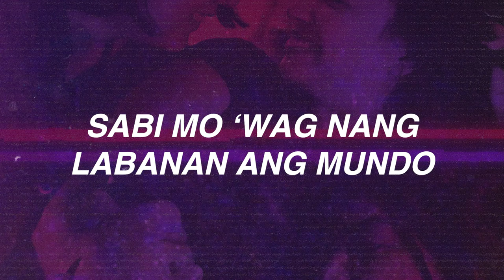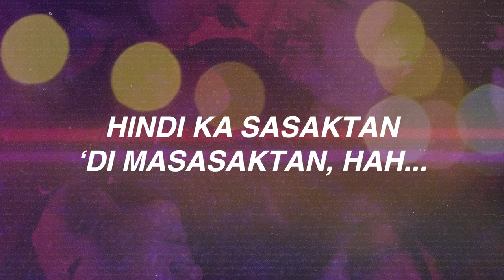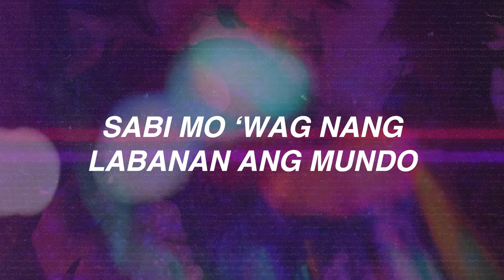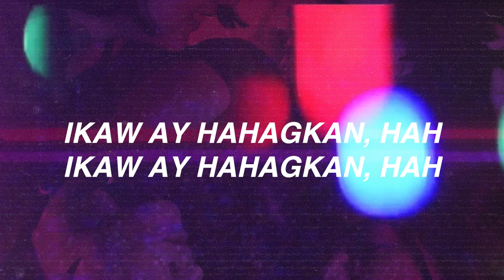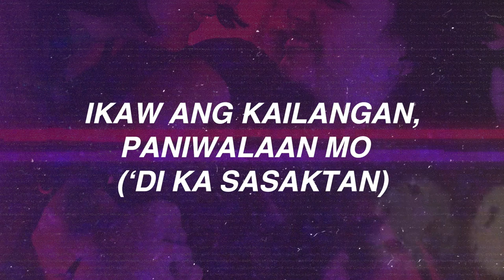Brisom - Hagkan [Official Lyric Video]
The official lyric video of “Hagkan” by Brisom.

A hopeful track about loving unconditionally from theSynthwave Pop outfit Brisom.

“Hagkan”
Composed by: Brian Sombero & Jason Rondero

Produced and arranged by: Brisom